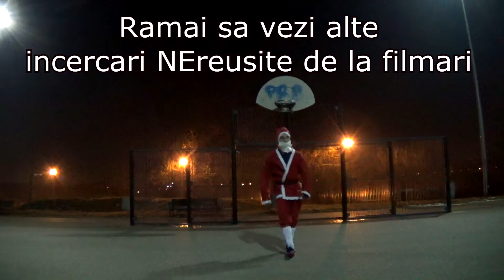Mos Craciun scheme cu mingea trickshots Piata Unirii pakistanezi streetball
Mos Craciun venise pe strazi prin Bucuresti si stie cu mingea - Scheme - trickshots - Unirii - pakistanezi - streetball